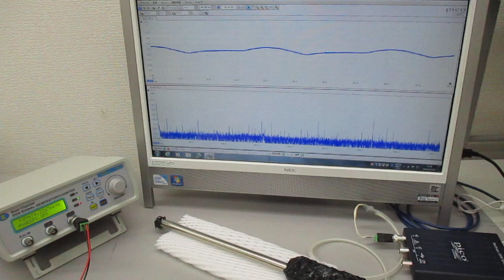叩いて（低周波刺激で）超音波を利用する（音と超音波の組み合わせ）